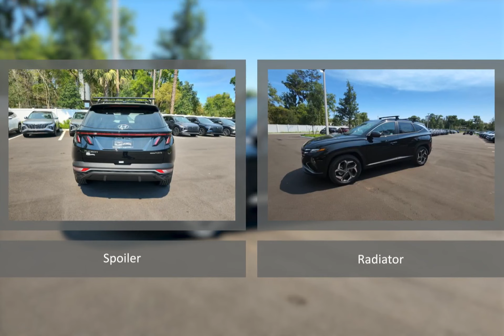2024 Hyundai Tucson Hybrid CHY240591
2024 Hyundai Tucson Hybrid CHY240591